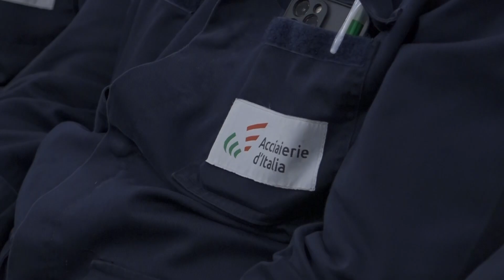Ex Ilva, a Taranto riacceso l’altoforno Afo 1, Urso: “Sforzo per tornare alla normalità”